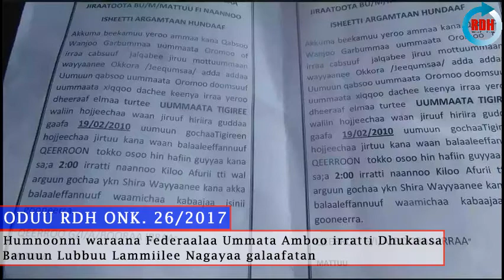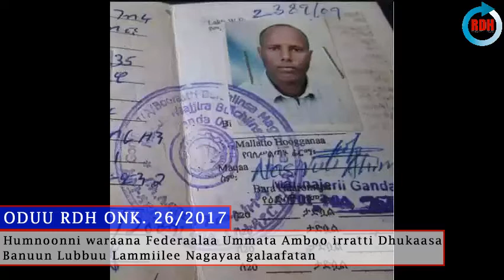Oduu RDH Onk. 26/2017